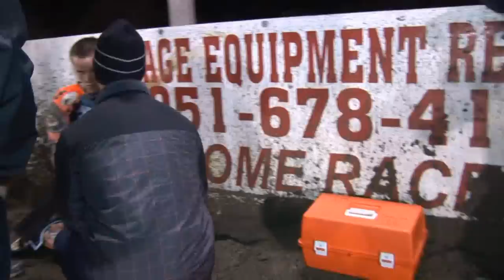Team Hagon Goes to Cali - 2nd Annual Winter Championship - Perris CA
On December 17th Team Hagon raced at Carrie Hancock's Second Annual Winter Championship at Perris California. There was a great deal of contention as there were a couple of big spills with interesting results. Edward Kennett, Martin Dugard and his two sons, Kelcey and Connor joined Billy Hamill and Geoff Arnold for two exciting days of racing.